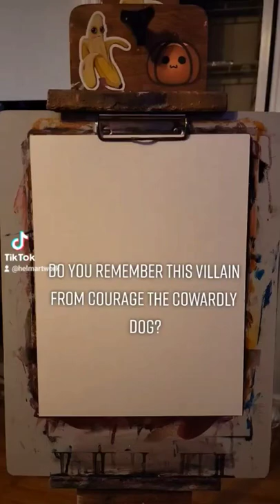The name is Schwick